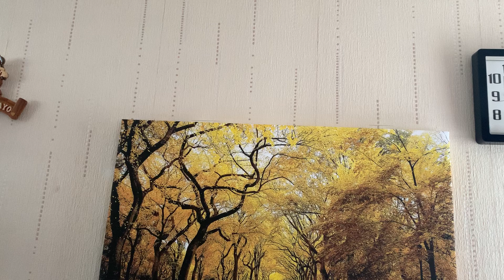Aug 17th, 2020 (Mon): Rejoicing In Hope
A Review of Pastor E. A Adeboye’s Open Heavens Daily Devotional 2020. Month of August 2020 by Temitayo Aghedo (Sister Tayo)